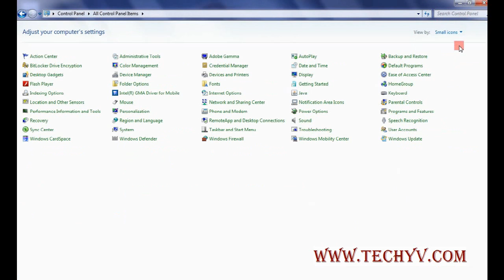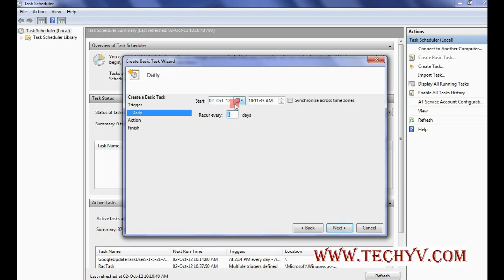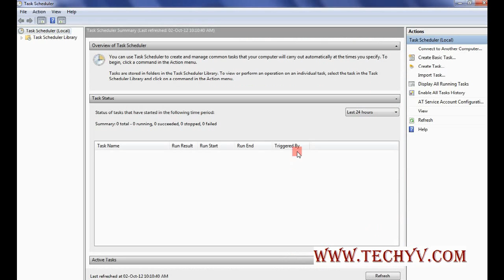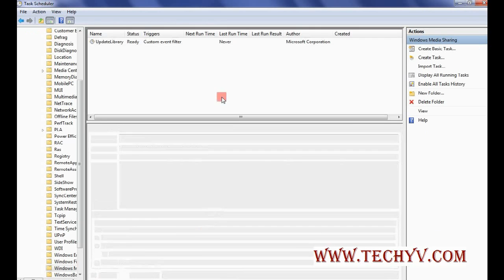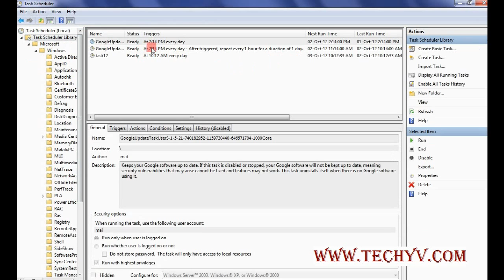How to use Time Scheduler in Windows 7 - tutorial by TechyV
Time Scheduler is an inbuilt feature that comes with Windows 7.  To access it, you click on start button, go to control panel, click system and security. Then go to administrative tools and double click Task Scheduler icon. The application will either load automatically or prompt for an administrative password.  After that click on action menu and select create basic tasks.

You can type a name for the task you want to schedule and schedule it based on calendar, common recurring events or specific events. If to start a program automatically click start a program and then click next, browse for the program and click finish.